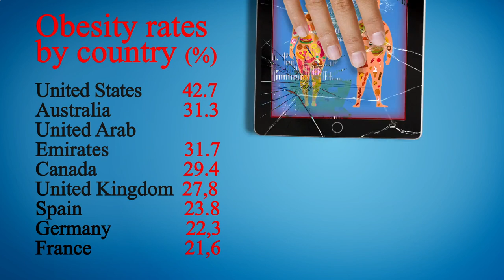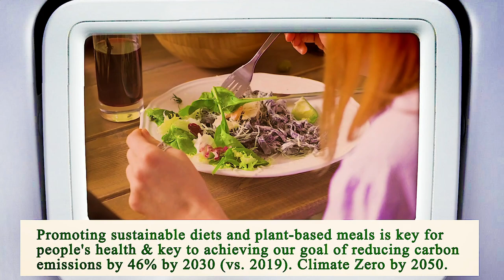Nearest Restaurant to Me Chicago 60605 IL, Cook County, Illinois, United States